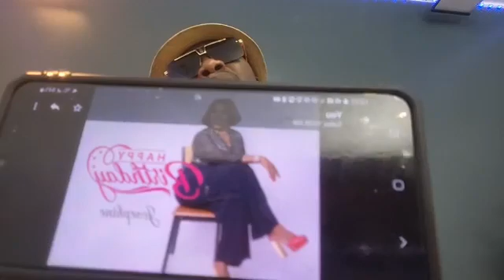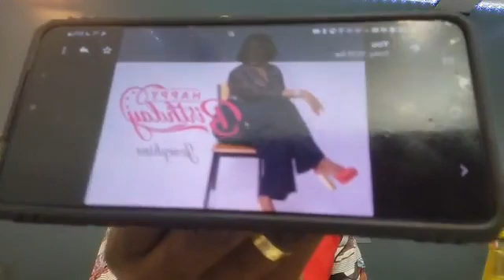KNOW THIS B4 YOU BECOME A SIDE CHICK OTHERWISE.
WHEN YOU FEEL LIKE YOU ARE TOO NICE TO BE A SIDE CHICK WATCH THIS OTHERWISE.